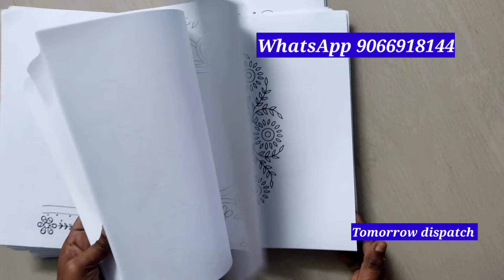Aari Design Papers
Order Bookings open from Friday to Wednesday
Dispatch on Every Thursday

Shipping 70/-

A3 Design Papers:

1 set : Hand +Back Neck

10 sets 599/-
shipping 70/-

*Minimum 5 sets

*** Dispatch on Every Tuesday & Wednesday